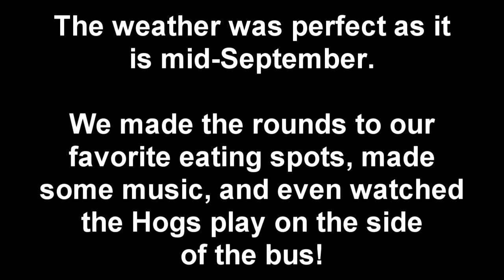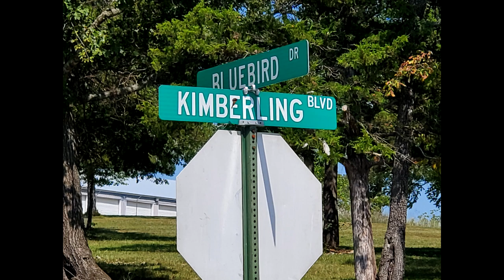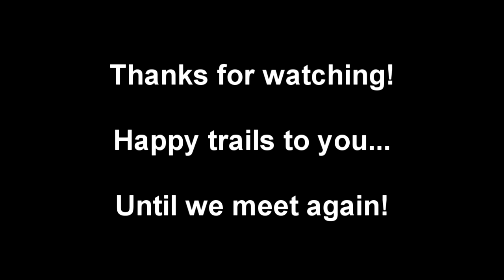Wanderlodge Port of Kimberling City RV Resort September 2022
Howdy folks and welcome to Woody's Corner!

We had a wonderful time this weekend at the Port of Kimberling City RV Resort in Missouri.

Our friends were all there too, making the camping trip a lot of fun.

This RV Park is right on Table Rock Lake, so the scenic beauty of the surroundings is just spectacular.  The weather was nice and with all the trees and the breeze, it was very nice.

Movie Projector With Built-in ROKU Streamer:

Portable Folding Movie Projector Screen: